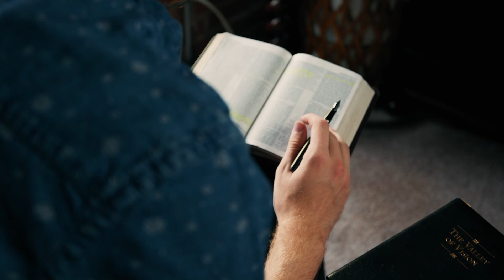Chapel with H.B Charles - March 28, 2023